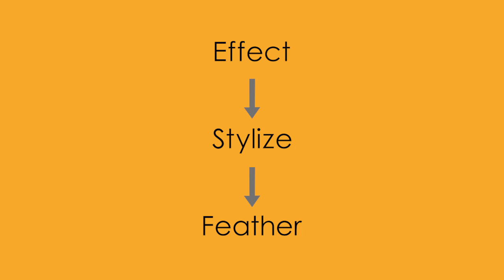Adobe Illustrator, Stylize effects - video 1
Hi, I'm Yoshan Bisanka. In this video I show you how to use the Stylize effects to speed up your design work in Adobe Illustrator CS6. The Stylize effects are available from the Effect dropdown menu.